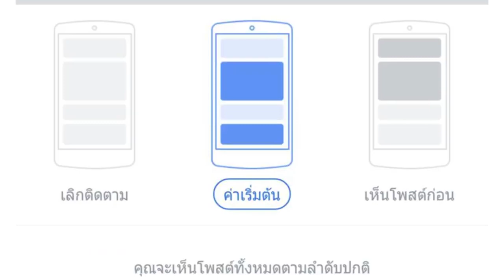ส.จ.เปี๊ยก อัดฉีด 3 แสนให้กุหลาบดำ ดับซ่า ชาโด้ | มวยเด็ด789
ส.จ.เปี๊ยก อัดฉีด 3 แสนให้กุหลาบดำ ดับซ่า ชาโด้

ประจำวันที่ 15 มิถุนายน 2562 อัพเดทข่าวสารวงการมวยทุกซอกทุกมุมแบบกระชับฉับไว ฟังง่าย ไม่ต้องเสียเวลาอ่าน โดยทีมงาน